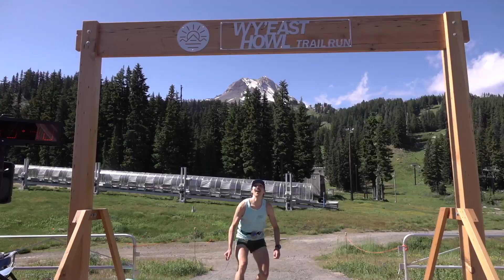Wy'East Howl 2019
This video is about WyEast_Howl_2019